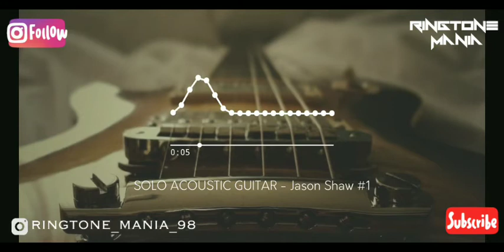#44 | TOP 5 BEST ACOUSTIC GUITAR RINGTONES 2020 | ATTENTION | SEE YOU AGAIN | RINGTONE MANIA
TOP 5 BEST ACOUSTIC GUITAR RINGTONES 2020 | ATTENTION | SEE YOU AGAIN | RINGTONE MANIA

How to Download - Watch tutorial

NOTE: THIS RINGTONES/MUSIC ARE NOT OWNED BY US. IF YOU ARE THE OWNER/CREATOR OF THESE ANY
RINGTONE & INFRINGE COPYRIGHT. LET US KNOW
WITH PROPER COPYRIGHTS WE WILL TAKE DOWN AS

⚠️If u need any ringtone Comment me in the comment Section⚠️

Step 2. Click on Im Not A Robat And solve
Step 3. Wait 5sec & Click on move to url

Download Telegram App First Then Click